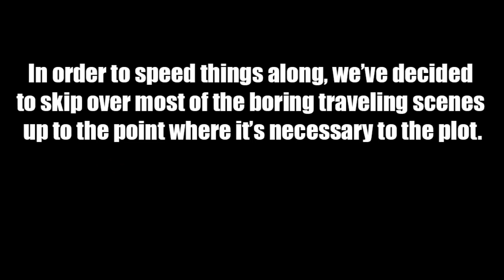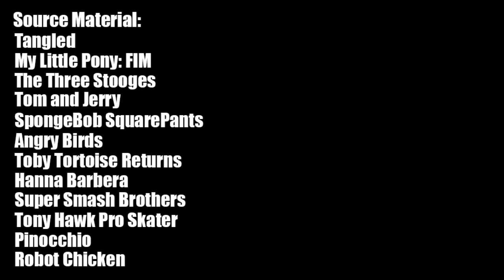Rapunzel meets My Little Pony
Rapunzel, Rapunzel. Let down your mane...I mean hair!

For those who are wondering why Rapunzel didn't freak out about seeing talking ponies, here are two reasons.

1.Rapunzel is a fairytale and seeing how she knows the other Disney Princesses, it wouldn't be a surprised to her.

2. I don't want to use the whole "Human freak out at talking ponies" thing in all of my videos. If I were, then it would be very old and trying.

Also, this will be the LAST MLP meets to feature the Lyra and Bon Bon running gag. The reason for this is because I thought I was being a jerk by doing this, and some people didn't really like what I do with them. With that said, I will still have them appear in future videos, but the running gag will be no more.

Tangled is trademark by Disney. My Little Pony is trademarked by Hasbro. This is a fan made parody video and is not officially associated with either Disney or Hasbro.